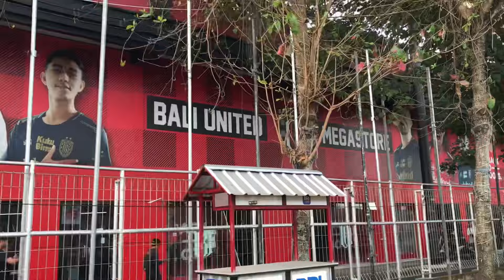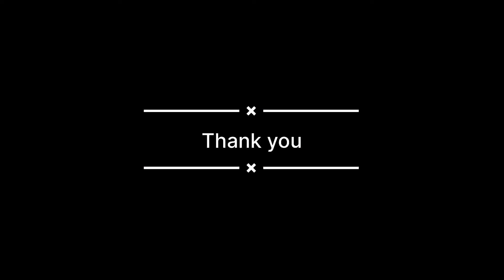Stadium atmosphere vlog | Bali United vs Arema | Piala Presiden 2024